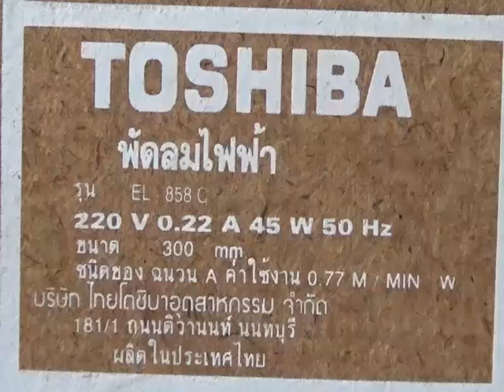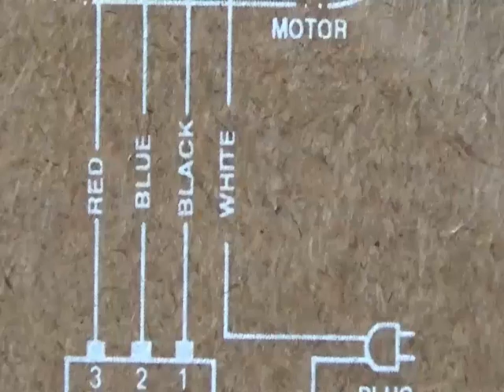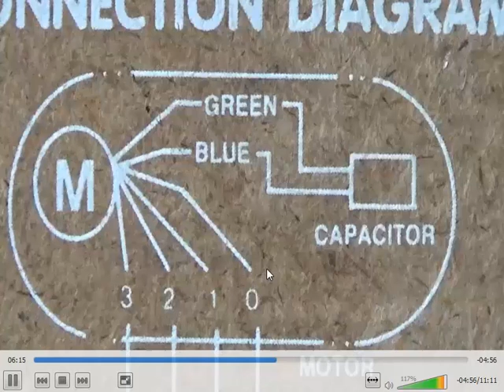พัดลมTOSHIBAรุ่นEL858C ตอน1ไม่หมุนใบพัดติดขัด